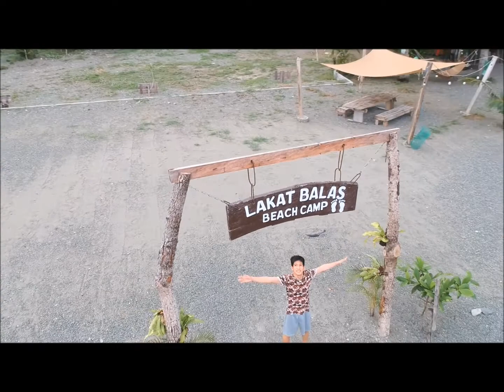Vlog #14 Asturias Cebu Beach Camping.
LAKAT BALAS
Travel Vlog by motor bike.
Cebu City - Busay - TCH - Balamban - Asturias
Many thanks.